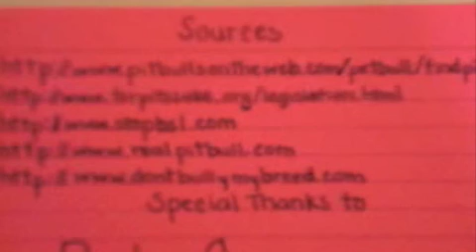Stopping BSL Speech Part 2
Second part of my college persuasive speech on stopping BSL! Thanks again to RobC, (tarantulaguy1976) for helping me with this!